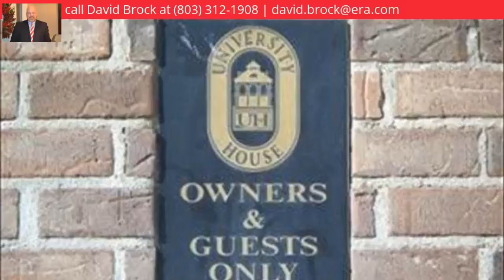911 S Stadium Road, Columbia, SC 29201 - MLS #430876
Directions
Bluff Rd. To Stadium Rd at corner at stadium

Property Description
Right across from the stadium, can't find a better spot, we have 4 available lots F13, F14 ,F15, F16 Call or text David Brock 312-1908 or Thomas Webb 445-5456.